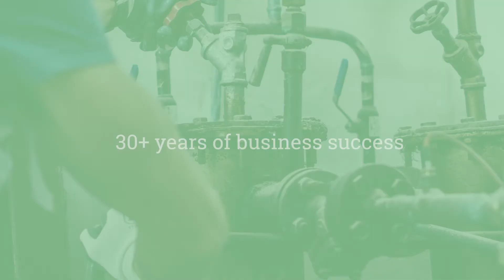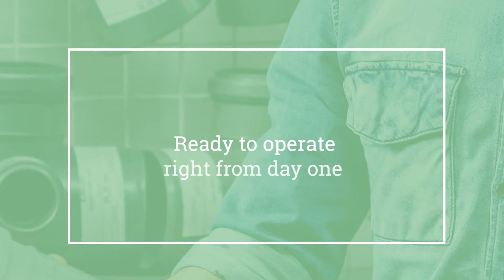Professional Plumbing Service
For sale: highly reputable plumbing business in Pinellas County with over three decades' experience. to learn more!